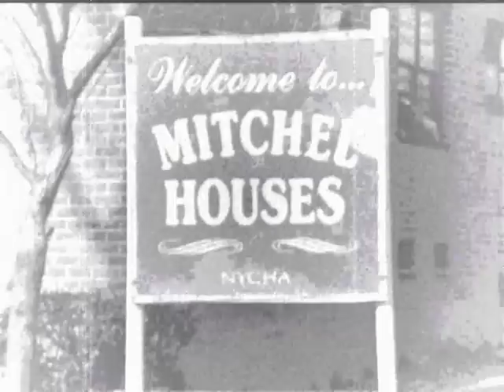Hustle Season [Prod. By DreasBeats] - Jae-O Ft. Versaci Kid, Iz Real, & Flip.wmv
Kollabo's im doin rite now workin with different flows, metaphors, punchlines, rhme n repitions...holla for a kollabo!!